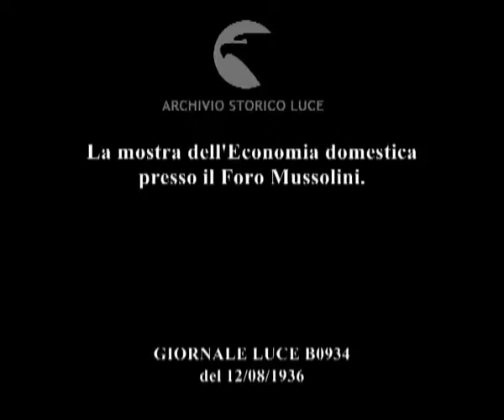La mostra dell'Economia domestica presso il Foro Mussolini.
Descrizione sequenze:l'insegna della Mostra di Economia Domestica presso il Foro Mussolini ; le sale della mostra ; rassegna di vestiti per bambini, biancheria da tavola e di arredamento, di giocattoli quali bambole ; rassegna di prodotti da cucina: piatti e manicaretti a cura delle giovani e piccole italiane ; il ministro Ricci durante la visita alla mostra ; il ministro Ricci viene salutato dalla folla al termine della visita ;